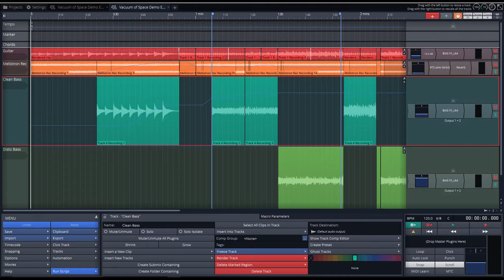Vacuum of Space - Connor Vine